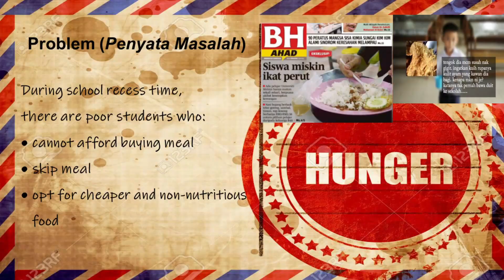NTC 2021 (Kategori Sekolah Rendah) – Starver's Solver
Nama kumpulan: TJJ Boyz
Nama Penyelia: Ooi Swee Teng